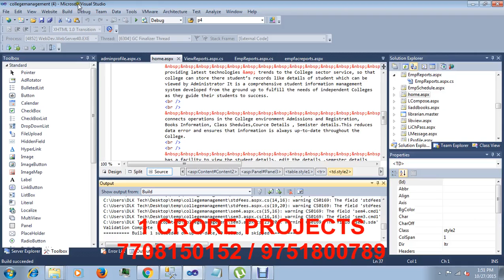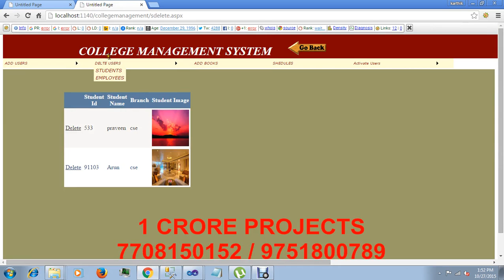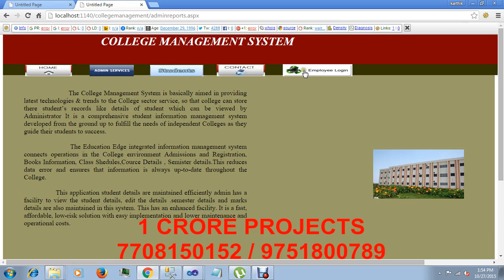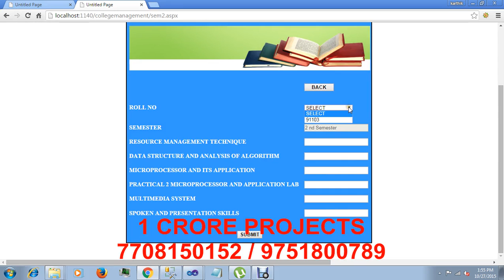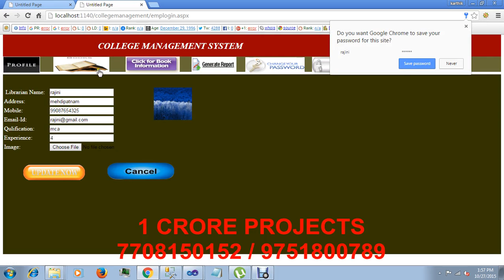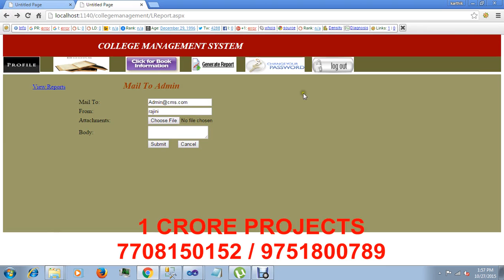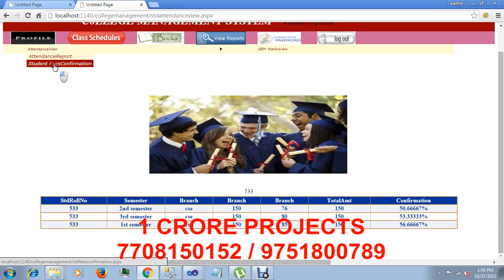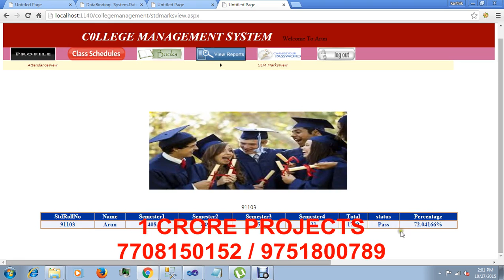Advance College Management System - 1 Crore Projects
1Crore Projects offer ENOUGH OF CLASSROOM KNOWLEDGE

CERTIFICATION FROM 1CRORE PROJECTS:
► Institution Scope
► All Technical Infra structure/Class rooms and other facilities as may be required.

ABOUT 1CRORE PROJECTS:
► We create unique solutions that make sure enhanced performance and competitive advantage for your business and end customers.This is obtained by determining customer
need, constantly improving & searching for fixing the needs of customer, choosing knowledgeable resources, ongoing training.

MISSION:
1. To offer top quality support that merge creativeness with value costs, while developing an effective relationship with our customers.
2. To regularly endeavor to fulfill or surpass our client needs and objectives of price, support, and selection.
3. To this end, we will execute regular opinions of the market to improve the customer business.

VISION:
1. We have a perspective to become a most significant and a powerful company to play a crucial part in business development.
2. We are dedicated to fulfill and go beyond our customer objectives by providing top quality solutions always.
3. To be the most passionately known organization in all our business sector while attempting to offer our customers with the best possible support.